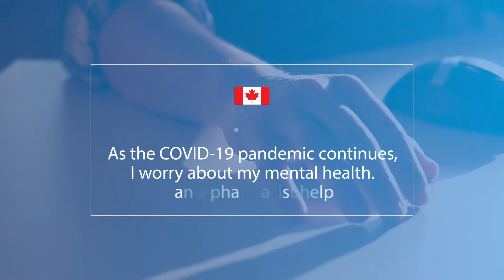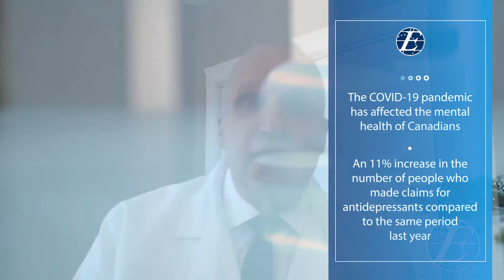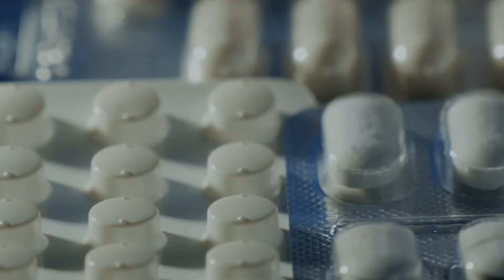Ask The Pharmacist Ep. 29 Mental Health - A Pharmacist's Perspective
Alan Strashok
As the COVID-19 pandemic continues, I worry about my mental health. Can a pharmacist help?
While mental health was a well-known issue prior to COVID-19, the pandemic has taken its toll on the mental and emotional well-being of Canadians. It is important to know that it is normal to feel anxious and afraid while we deal with the effects of this global pandemic.
We probably all know someone – a friend, family member or colleague – who has either faced a mental health challenge or lives with a mental health illness.
In any given year, 1 in 5 people in Canada will personally experience a mental health problem or illness. Mental illness affects people of all ages, education, income levels and cultures. Approximately 8% of adults will experience major depression at some time in their lives. Our very own research here at Express Scripts Canada shows that there was an 11% increase in the number of people who made claims for antidepressants between January and June 2020 compared to the same period last year.
The important thing to remember is that you are not alone and your pharmacist can help. Pharmacists can – and do – play a key role to support patients with mental illnesses because we are on the front lines of the health care system.
For people with depression, pharmacists can be an invaluable first line of support, education and information – we are probably the most accessible members of your health care team.
In the case of the Express Scripts Canada Pharmacy, for example, a pharmacist is always available by telephone, 24 hours a day, seven days a week, so it’s easy to reach out from the convenience, comfort and privacy of your home.
Pharmacists also play an important role in disease screening and studies have demonstrated this value with respect to the identification of mental health issues.
For example, patients who take multiple medications can experience drug interactions and, as a result, might not take their medications as prescribed which can lead to health-related complications down the road. A pharmacist will conduct a medication review with you to help you manage your medications, take them as your doctor prescribed and, of course, answer any concerns you may have.
If cost is a problem, your pharmacist can help you figure out whether or not there is another lower-cost drug available that will provide you with the same health benefits. If you’re experiencing uncomfortable side effects, your pharmacist can help you reduce or manage them.
Pharmacists are medication treatment specialists, so talking to us about any issues you may be experiencing with your prescriptions can be an important step on the path to wellness.
As highly accessible health care providers, pharmacists can have a meaningful impact on mental health care. So, don’t hesitate to reach out and ask for help.
Until next time, I’m Alan Strashok, and this has been another episode of Ask the Pharmacist. I wish you good health.